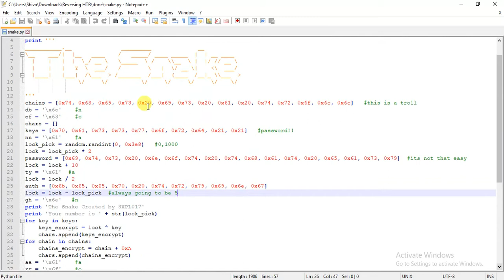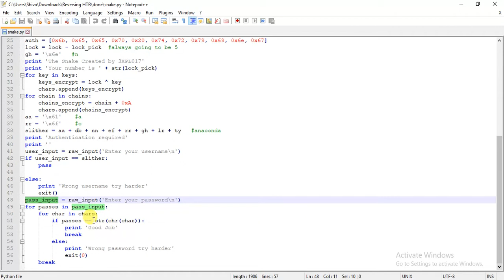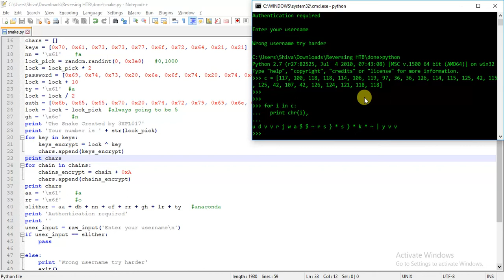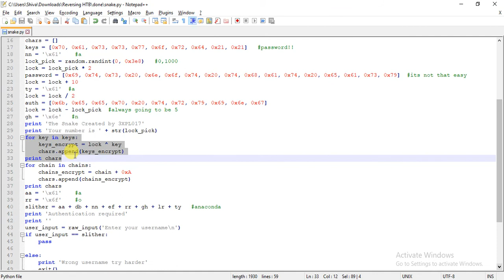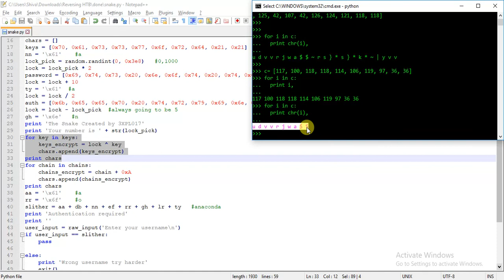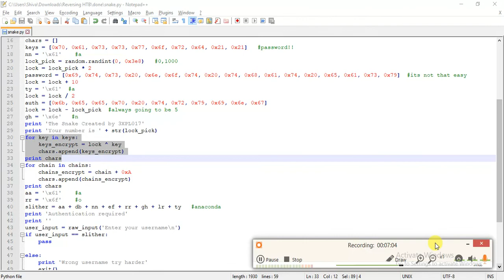Hack The Box - Reversing Snake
Snake is a reverse engineering problem from Hack The Box. Although, the challenge is quite easy to solve submitting the flag is really frustrating. This video is to help peoples in submitting the flag.